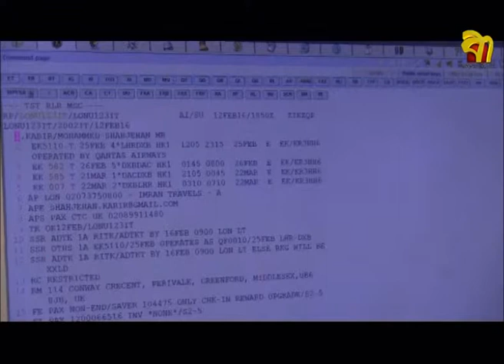BTV News Summer Holiday 05 03 16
আগামী গ্রীষ্মের স্কুল ছুটিতে বেশি সংখ্যক মানুষ বাংলাদেশে বেড়াতে যাচ্ছেন। শান্ত রাজনৈতিক পরিস্থিতি এবং ওমরাহ বন্ধ থাকায় এর কারণ বলে মনে করছেন ট্রাভেল ব্যবসায়ীরা।